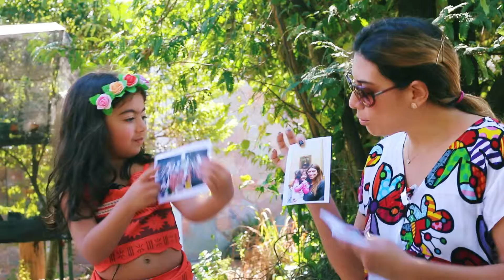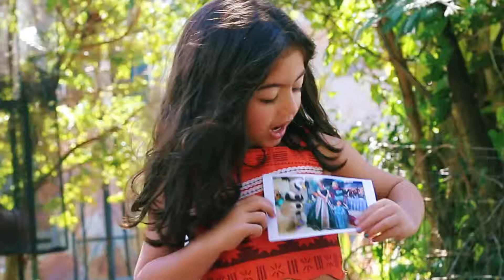Retrospectiva da Manu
Retrô contata pela própria Manu com seus melhores momentos, até agora rsss